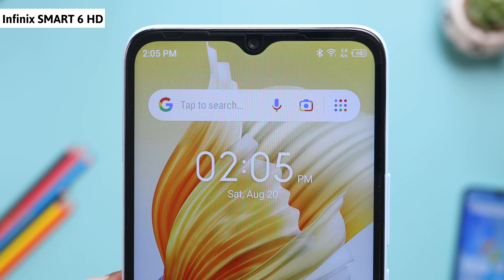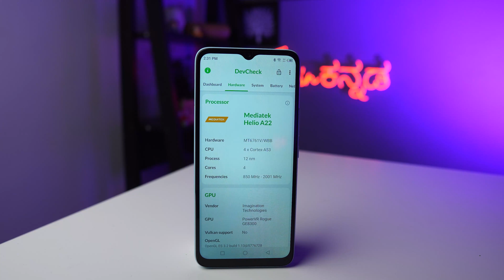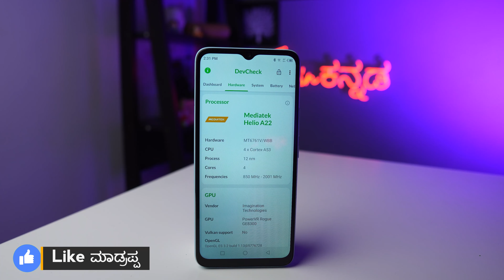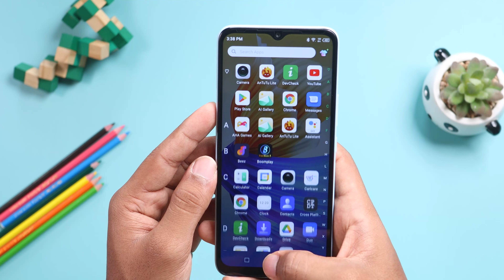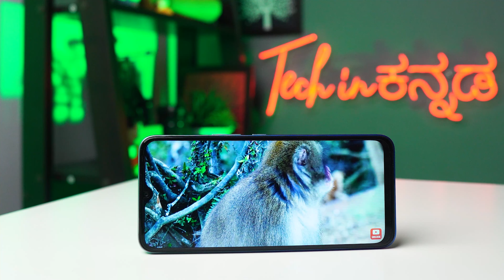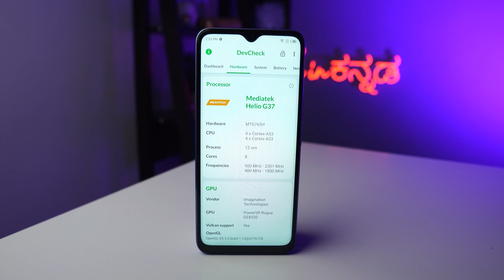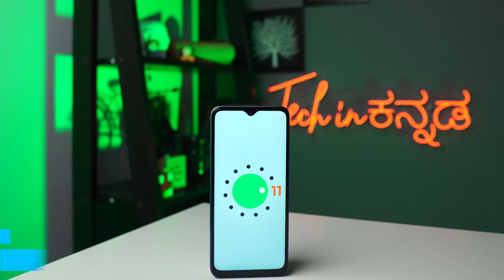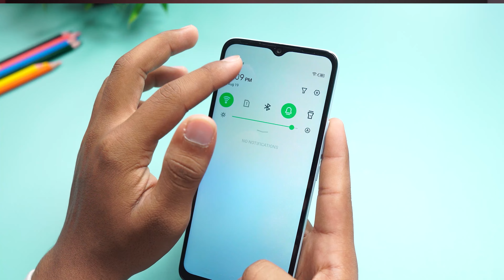6999₹ ಗೆ ಬೆಂಕಿ ಲುಕ್ ⚡Infinix Hot 12 & Smart 6 HD unboxing in ಕನ್ನಡ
6999₹ ಗೆ ಬೆಂಕಿ ಲುಕ್ ⚡Infinix Hot 12 & Smart 6 HD unboxing in ಕನ್ನಡ |Kannada video(ಕನ್ನಡದಲ್ಲಿ)